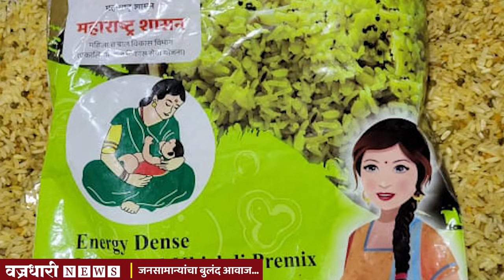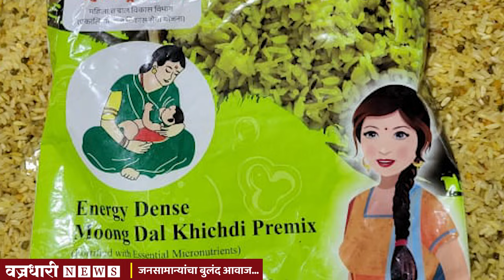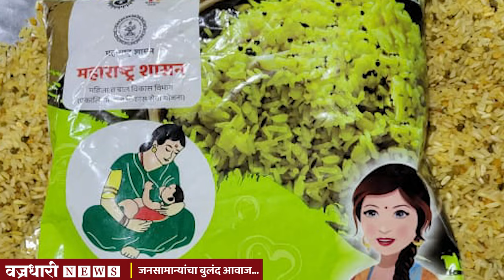एकीकडे मृत साप तर दुसरीकडे उंदराची विष्ठा. सांगली जिल्ह्यात पोषण आहाराचं चाललंय काय ??